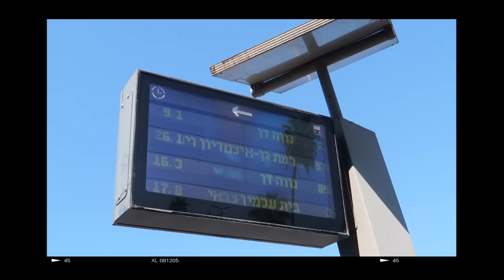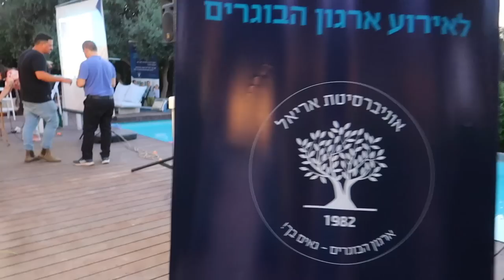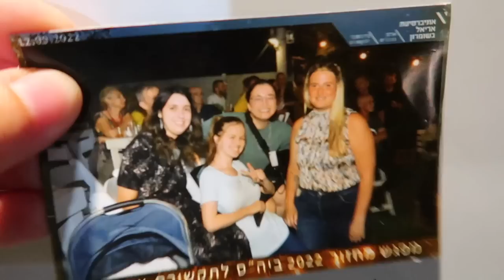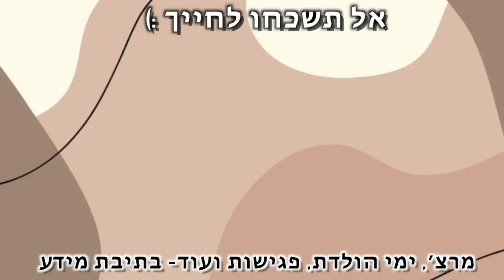האחיות מצוב עושות יום כיף עם מלא סושי !!! *שיחת נפש אמיתית*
***אם אתם קוראים את זה תגיבו: כלב חמוד
🌻אני רוצה לראות מי קורא את תיבת המידע🌻